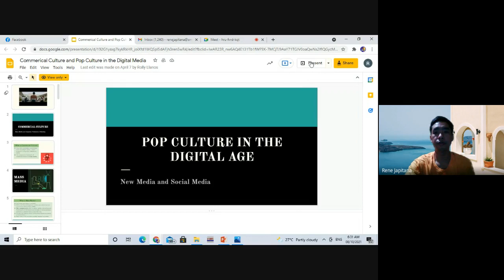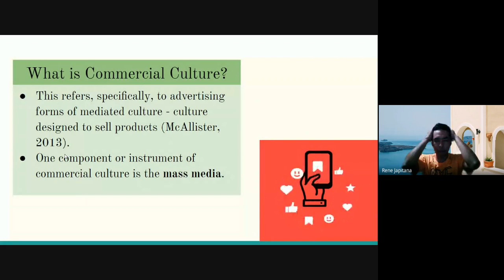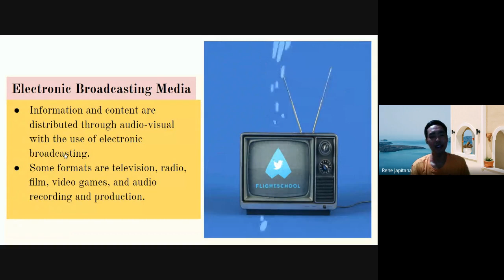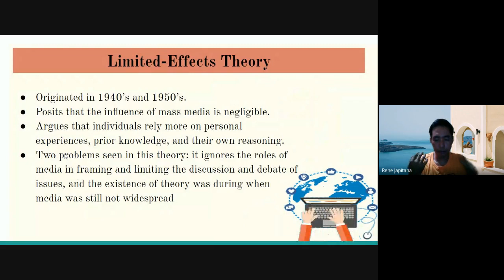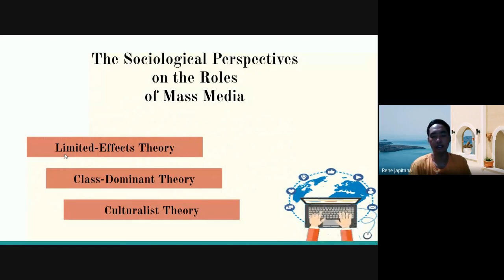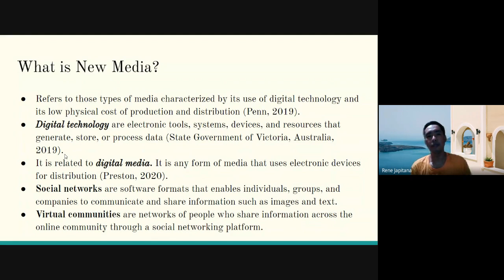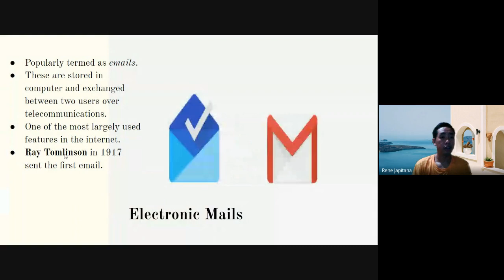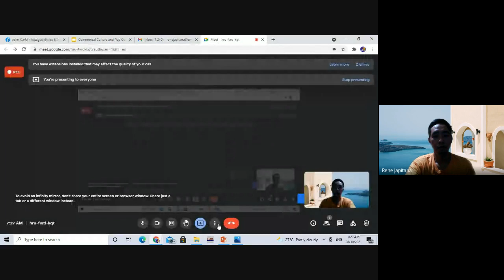COMMERCIAL CULTURE AND POP CULTURE IN THE DIGITAL MEDIA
Commercial Culture refers, specifically, to advertising forms of mediated culture - culture designed to sell products .One component or instrument of commercial culture is the mass media.

Commercial culture, then, refers specifically to advertising forms of mediated culture: culture designed to sell a product. By this definition, advertisements are commercial culture. Commercial culture also results when obvious advertising and promotional influences intrude on nonadvertising forms

JapzThouhts
Educational Leadership(Lead by Example)

RENE JAPITANA
History with Sir Japz
Distance Learning Tips
Educational Leadership